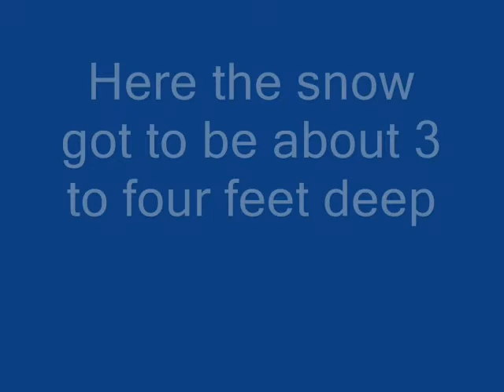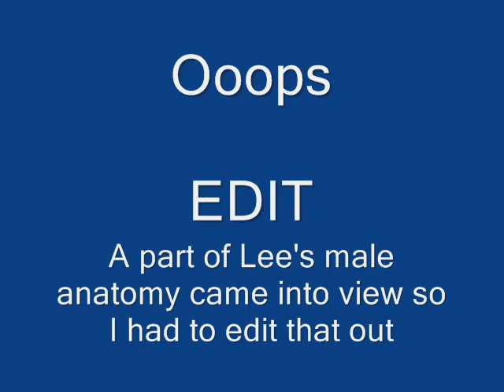A very short ride on my Percheron Lee 2 25 2021 edited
As soon as the snow and Ice melts away for good I plan to start taking Lee out on the trails for walks to get him in shape to be able to do a fair amount of galloping. He has not been out on the trails since before October of 2020 and in the first two weeks of October I had covid so that set me back.